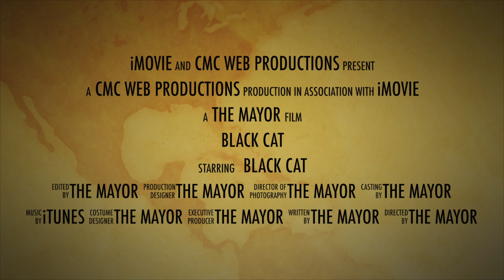black Cat trailer